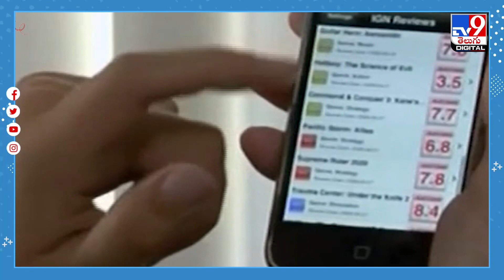Hyderabad Cyber Fraud | హైదరాబాద్‌లో మరో భారీ మోసం..రూ. 2000 కోట్ల పైగా చీటింగ్ - TV9